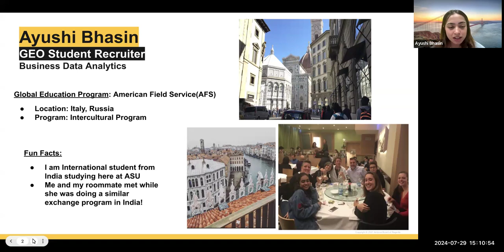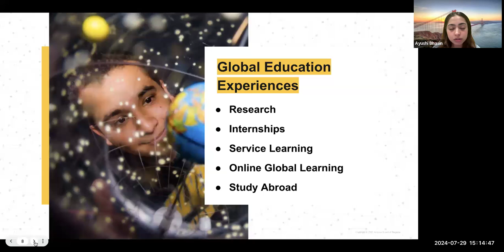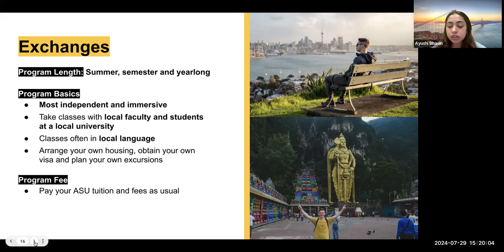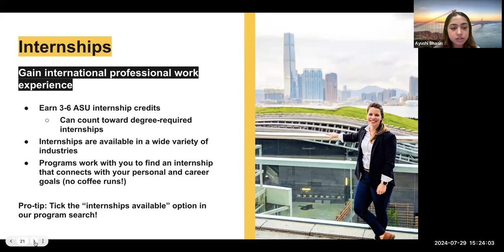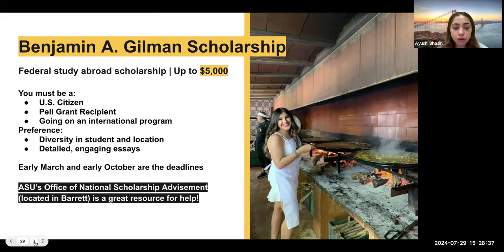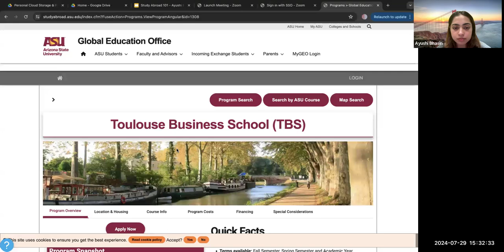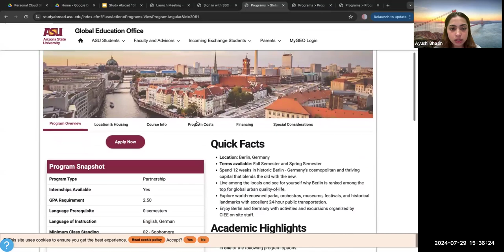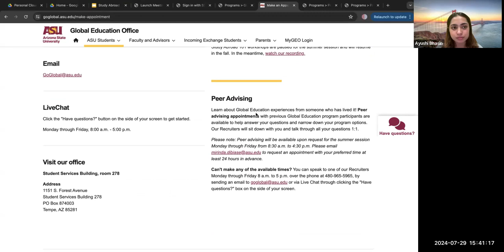Study Abroad 101 | Arizona State University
Listen into a recording of the Study Abroad 101 workshop held by the Global Education Office. We cover all thing from earning credit abroad, to program types, to funding your program and scholarships. Hear from an ASU student's perspective what studying abroad is all about.

Chapters:
00:00 - Introduction to Study Abroad 101
00:48 - Overview
1:11 - Why participate in an ASU Global Education program?
4:42 - Application deadlines and eligibility
6:09 - Study abroad program types
9:53 - Long term program highlights
12:50 - Internship programs
13:52 - How to pick a program
14:33 - Housing abroad
15:14 - Funding your program
15:39 - Scholarships Overview
19:21 - Your next steps
20:17 - Website walkthrough
20:40 - Study abroad by major
21:12 - Advanced filter search
22:11 - Program brochure overview
23:21 - Pre-approved courses overview
24:21 - Program cost overview
28:26 - Scholarships/Financial Aid overview
29:57 - Additional information
30:38 - Contact the Global Education Office